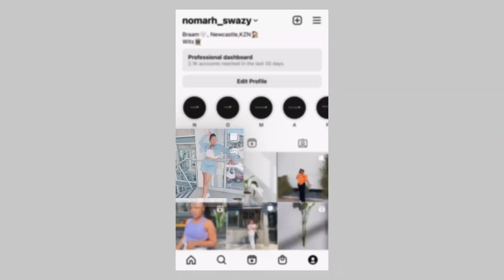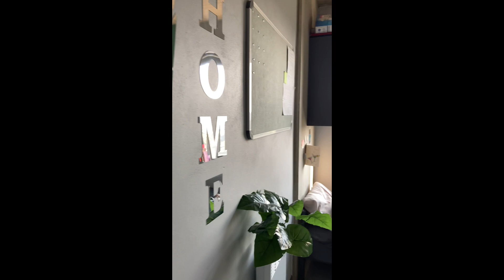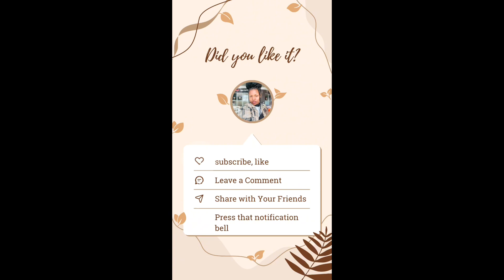Self care day black women🤍| Spend a day with me vlog South Africa🤍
Let’s get things done lovings 🤍braiding|self care|room aesthetic 🤍